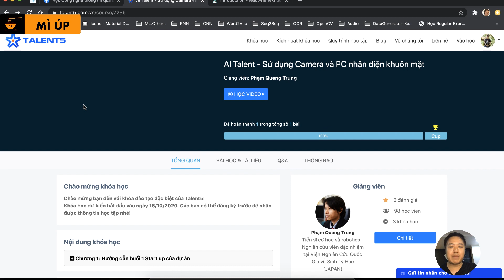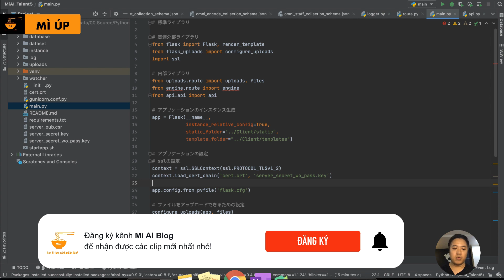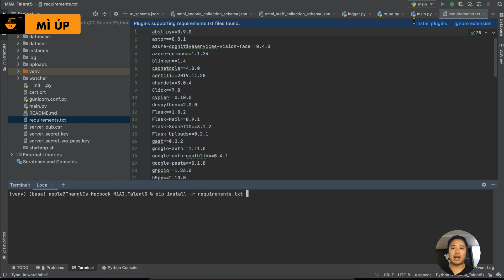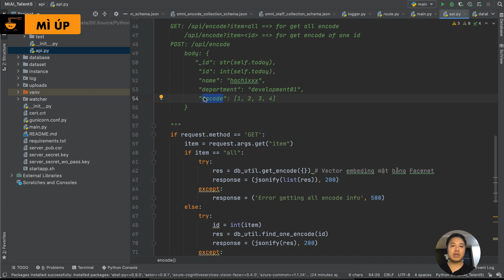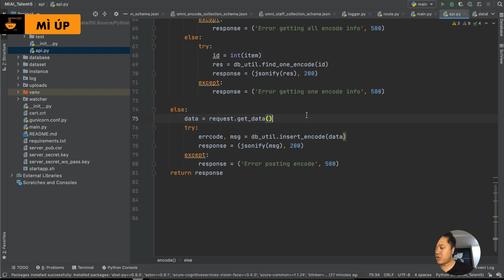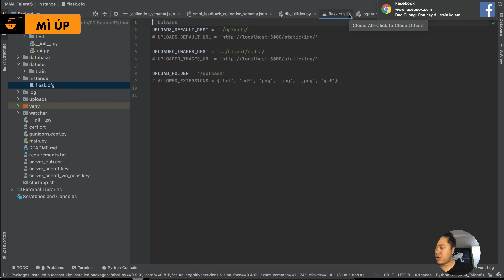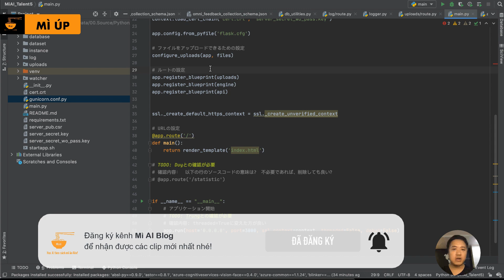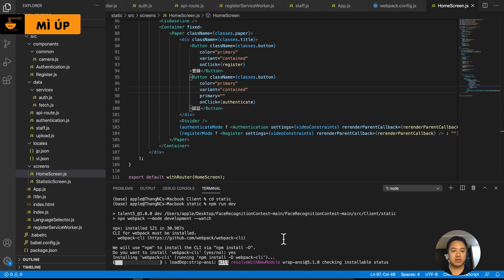[Mì Úp] Khái quát về project FaceContest của Talent5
Xin chào các bạn, rất vui vì các bạn đã ghé thăm vlog Mì AI của tôi!

Sau 03 lần đầu bỏ cuộc với AI vì nản, tôi quyết định rằng mình không thể học theo cách tu luyện toán, lý thuyết suông vì quá là nản. Tôi chọn cách ngược lại, đề ra bài toán trong thực tế, làm đến đâu, cần lý thuyết tôi sẽ đọc lại. Có cái đích đến rõ là học dễ hơn và đỡ nản hơn.

Và thêm nữa, khi lướt quanh các diễn đàn thì có rất nhiều người giống tôi, cũng đang kêu trời với đống toán và rất rất nản. Với mong muốn chia sẻ chút kinh nghiệm học AI theo cách của mình nên vlog này ra đời.

Mong cả nhà ủng hộ và góp ý chân thành cho tôi!